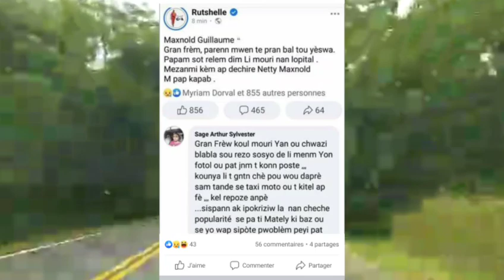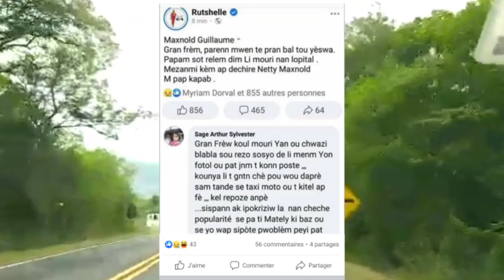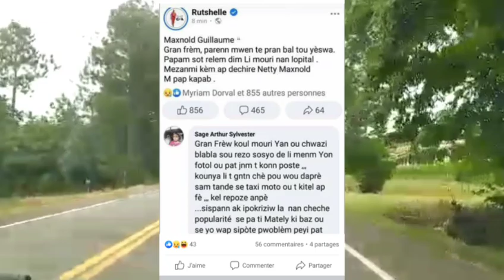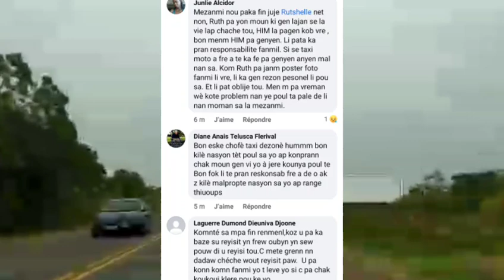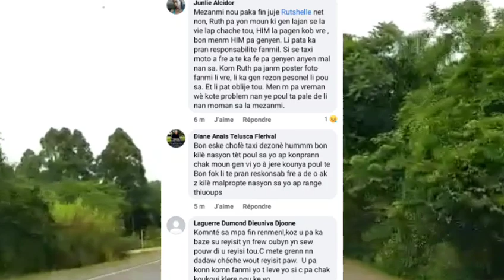Ho bondye Rutshelle gen yon gran frèl bandi touye.fanatik yo joure atis la koz frèl se tap fè taxi😭